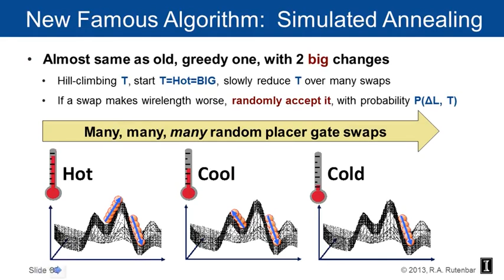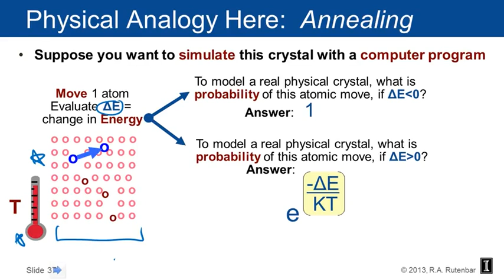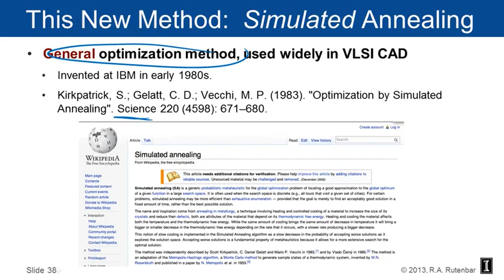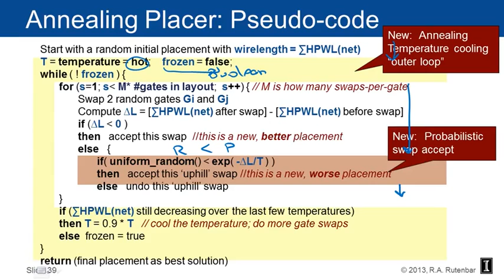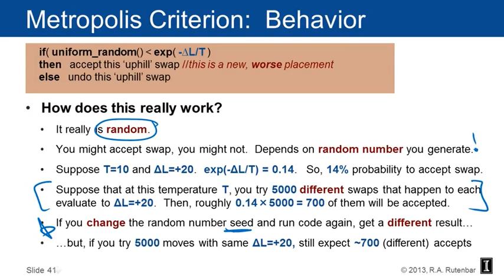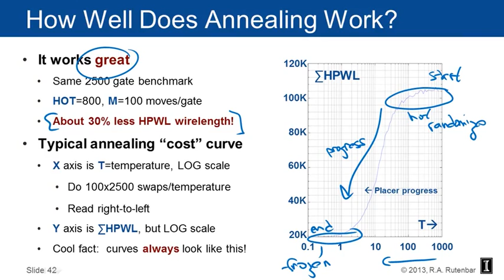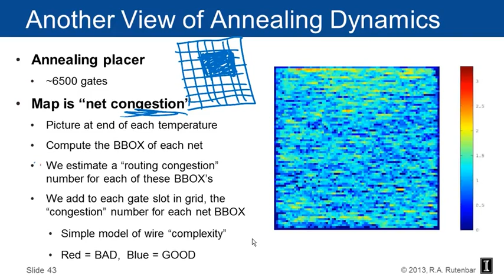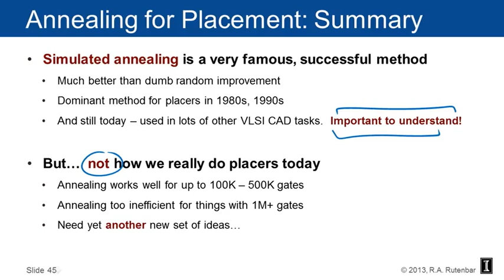7 5 9 5 Simulated Annealing Placement 21 03